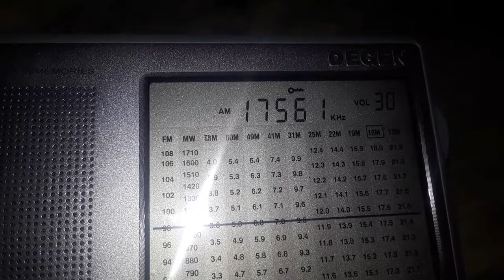17560 kHz NHK World-Japan